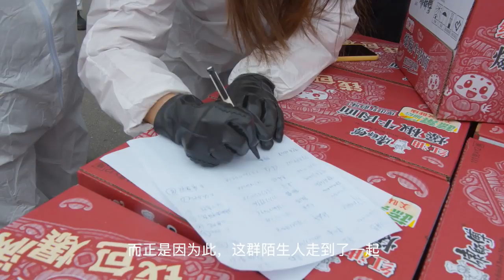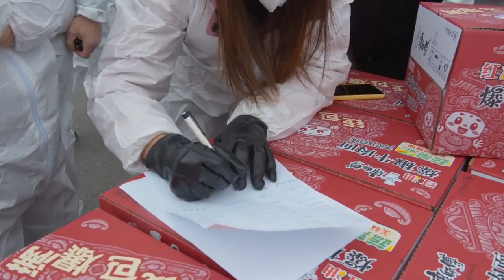武汉封城日记5 社会在行动，志愿者在行动